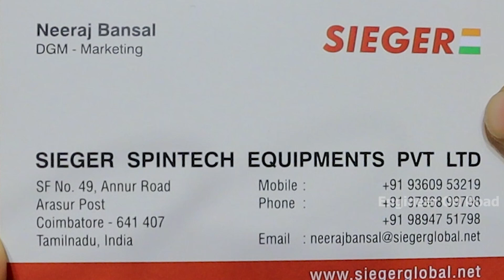Storage and Retrieval System | Sieger Automatic car parking system | Yarn conditioning machine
Space is money, Space is time, when space is less, more efficient is the manpower. Our storage solutions including automatic storage & retrieving system is programmed to sort, store, locate, transport and pack good in the manner you want them.

sieger storage system,
sieger technologies,
automated storage system,
auto storage system,
automatic storage system,
auto storage and retrieval system,
automatic storage and retrieval system,
bulk storage system,
how to build auto storage system,
storage system,
storage system tutorial,
storage room with sorting system,
storage silos